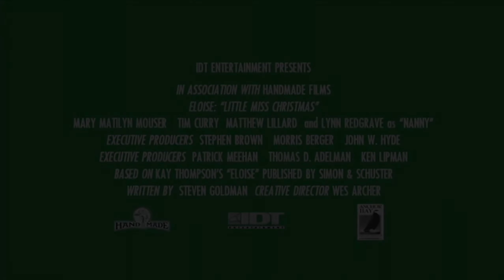Eloise: Little Miss Christmas Trailer (Lossless DVDRip)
Source: Region 1 US DVD of Scary Godmother: The Revenge Of Jimmy
Ripped and Deinterlaced with Handbrake and uprezed in Vegas Pro 17.